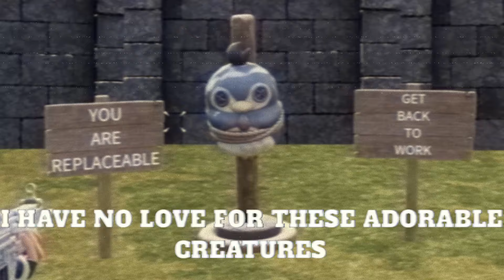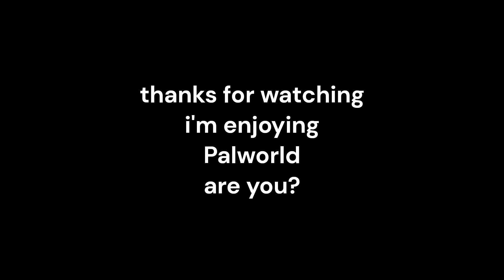Palworld Goes DEATHCORE | Nipporious - "Replaceable"